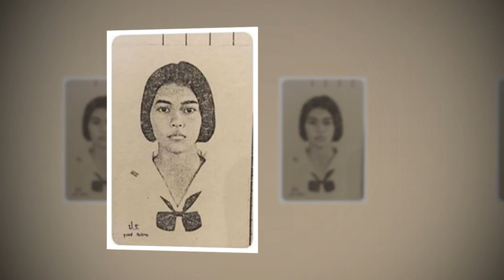วัยเด็ก ยุวเรต ศรุตานนท์ กับความสวยที่พัฒนาจนวันนี้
นาทีนี้สาวที่เป็นประเด็นร้อนแรงที่สุดคงไม่มีใครหนีพ้น ยุวเรต ศรุตานนท์ สาวข้างกาย อดีตผู้บัญชาการตำรวจแห่งชาติ พล.ต.อ.สันต์ ศรุตานนท์ และล่าสุดมีการโชว์รูปภาพ สมัยวัยเด็กของ ยุวเรต ศรุตานนท์ ก่อนที่เข้ามาอยู่ในวงการไฮโซและสาวเป็นสาวข้างกาย พล.ต.อ.สันต์ จะมีพัฒนาการความงามอย่างไรบ้าง ซึ่งหลายคนบอกว่าเธอดูสวยและมีออร่ามากขึ้นจริงๆ